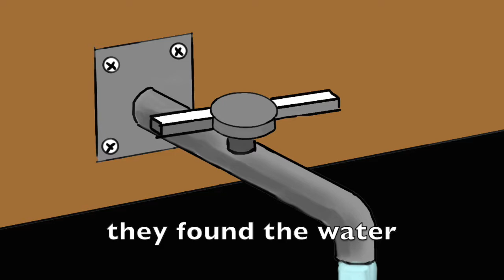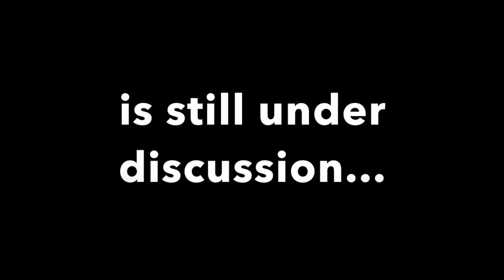Ｗater movie 2015 Taiwan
The video is about the water turbidity problem in Taipei, Taiwan, and the solutions toward the problem.